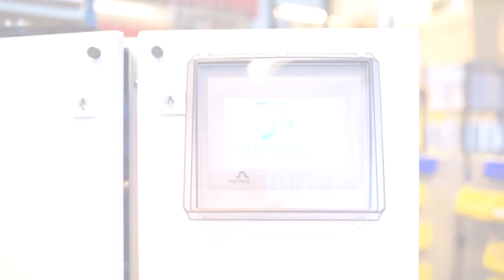Sintrol Oy (lyhyempi versio)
Sintrol tarjoaa asiakkailleen alan johtavaa palvelua ja asiantuntemusta sekä maailman parhaiden valmistajien mittauslaitteet ja analysaattorit.